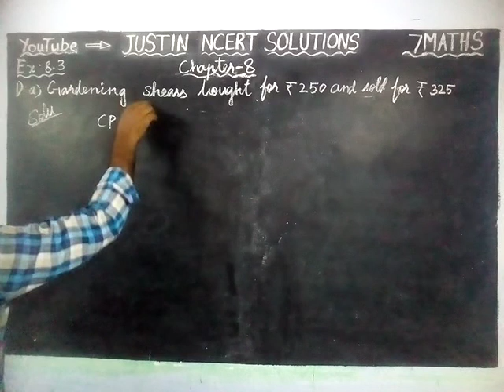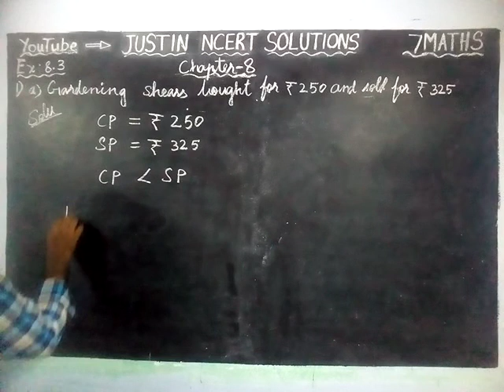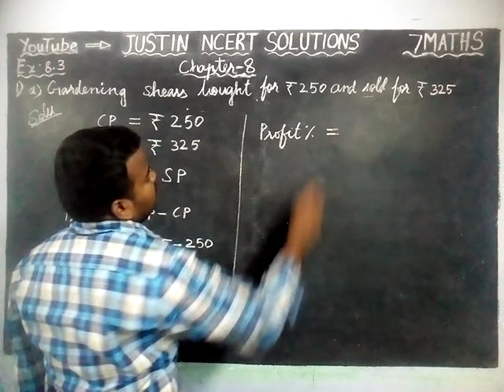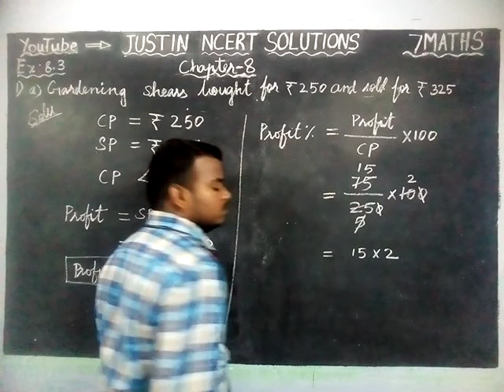Chapter 8 Ex.8.3 Q.No.1a | Class 7 Maths Chapter 8 Comparing Quantities | JUSTIN NCERT SOLUTIONS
Class 7 Maths Chapter 8 Comparing Quantities | CBSE 7 Maths | NCERT SOLUTIONS | JUSTIN NCERT